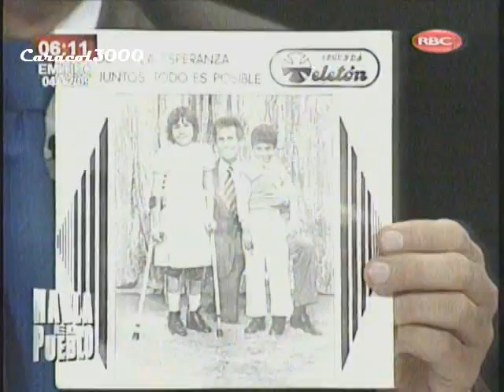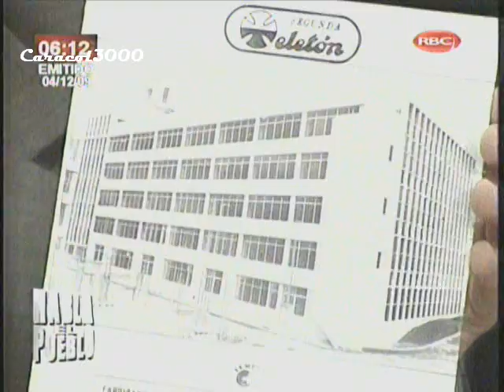Habla el Pueblo 2009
Indirectas a Lucecita por renunciar a RBC, a Castañeda por la congestion vehicular y muestran antiguo vinilo 45 IEMPSA con los primeros himnos de la teletón.